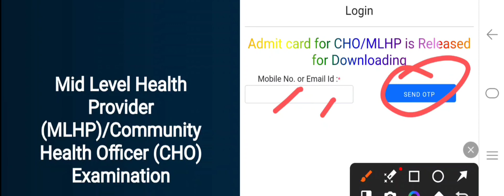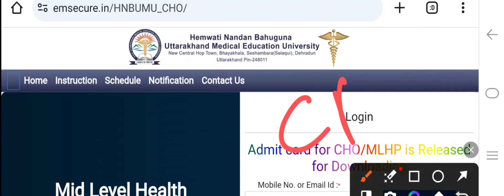उतराखंड Community Nursing Officer भर्ती Latest Update !! Nursing Officer Vacancy